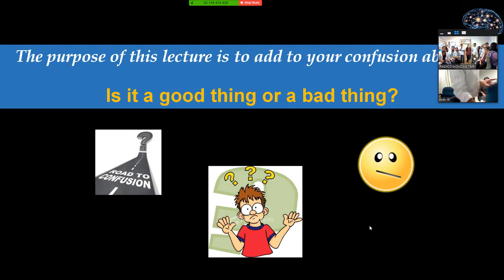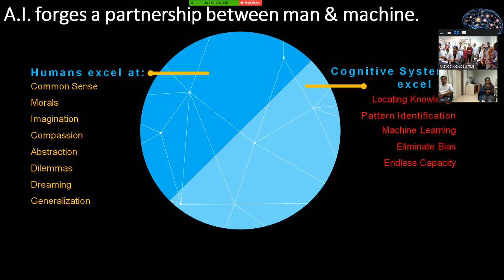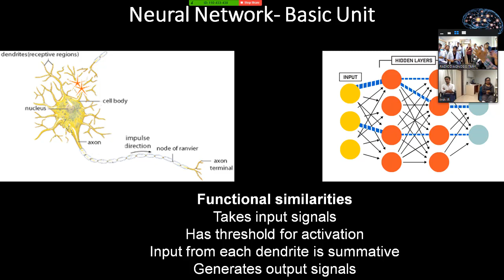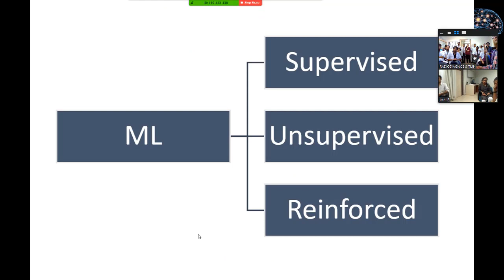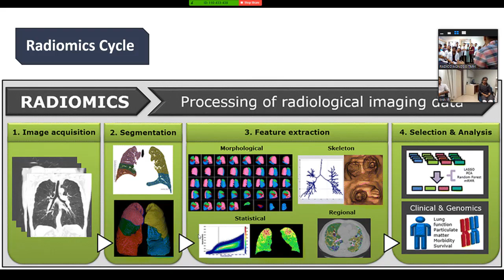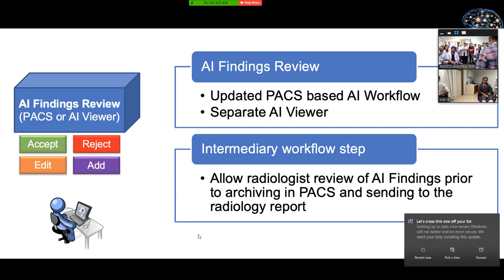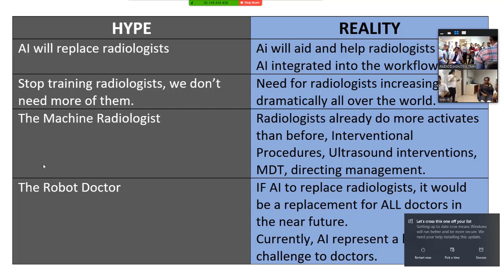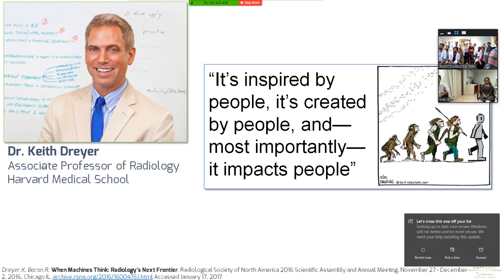Artificial Intelligence: A Primer for the Radiologist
Adoption of Artificial Intelligence in the healthcare sector, especially in the public sector, can have far-reaching implications in terms of augmenting accessibility to health care services through early detection, diagnostic, decision making, treatment planning and monitoring, and is expected to see an exponential increase in next few years. AI is clearly the next big thing in Radiology. Watch this talk by Dr Abhishek Mahajan to understand the basics of AI, its methodology, and implications for the radiologist.